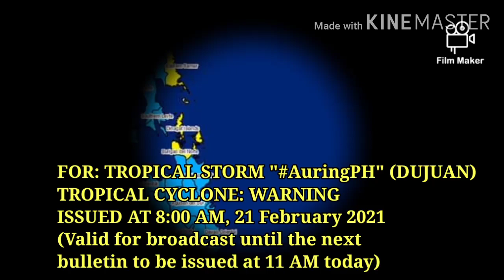Weather Update Today - Typhoon Auring Warning Signal | February 21, 2021, 8am Update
SEVERE WEATHER BULLETIN #14
FOR: TROPICAL STORM "AuringPH" (DUJUAN)
TROPICAL CYCLONE: WARNING
ISSUED AT 8:00 AM, 21 February 2021
(Valid for broadcast until the next bulletin to be issued at 11 AM today)

TROPICAL STORM "AURING" SLIGHTLY DECELERATES WHILE MOVING TOWARDS THE WEST-NORTHWEST

Location of eye/center At 7:00 AM today, the center of Tropical Storm "AURING" was estimated based on all available data at 370 km East of Hinatuan, Surigao del Sur (8.4°N, 129.7°E).
Strength Maximum sustained winds of 65 km/h near the center and gustiness of up to 80 km/h.
Movement Moving West Northwestward at 10 km/h.

Forecast Positions
• 24 Hour (Tomorrow morning): 15 km West Northwest of Guiuan, Eastern Samar (11.1°N, 125.6°E)
• 48 Hour (Tuesday morning): 70 km North of Coron, Palawan (12.6°N, 120.3°E)

TROPICAL CYCLONE WIND SIGNAL
TCWS #2
(61-120 km/h winds prevailing or expected in 24 hours)

The central and southern portions of Eastern Samar (Sulat, Taft, San Julian, Borongan City, Maydolong, Balangkayan, Balangiga, Lawaan, Llorente, Hernani, General Macarthur, Quinapondan, Giporlos, Salcedo, Mercedes, Guiuan)

Dinagat Islands and Surigao del Norte including Siargao and Bucas Grande Islands

TCWS #1
(30-60 km/h winds prevailing or expected in 36 hours)

Sorsogon, Masbate including Ticao and Burias Islands, Albay, Catanduanes, and the eastern portion of Camarines Sur (Caramoan, Presentacion, Sagnay, Buhi, Iriga City, Nabua, Bato, Balatan)